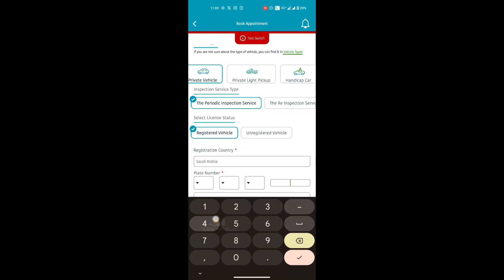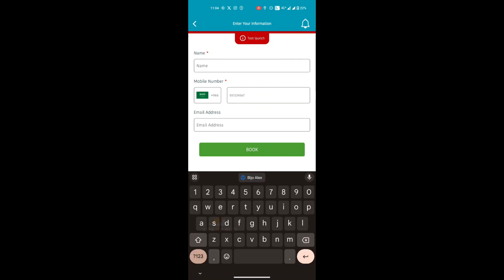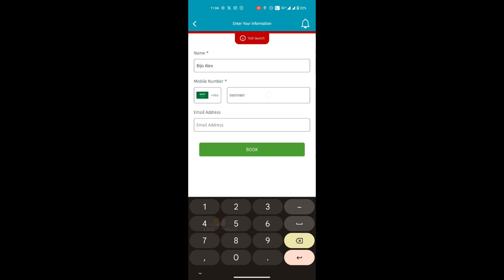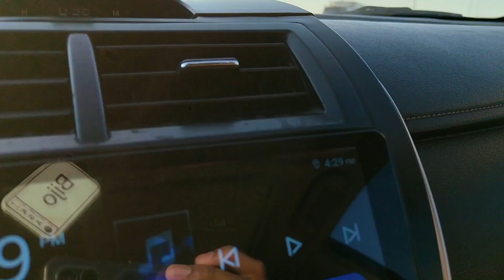How to Pass Saudi Vehicle Inspection | Online Booking | Life of Bijo saudiarabia #2023